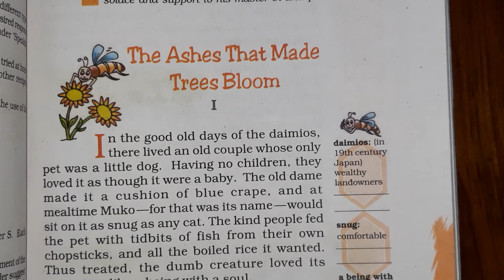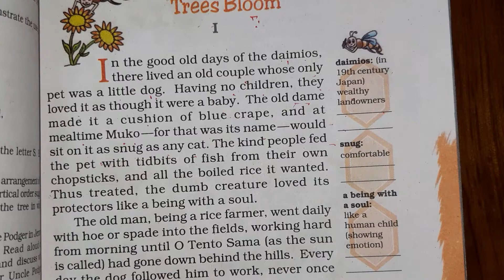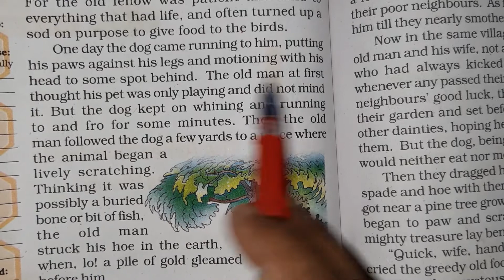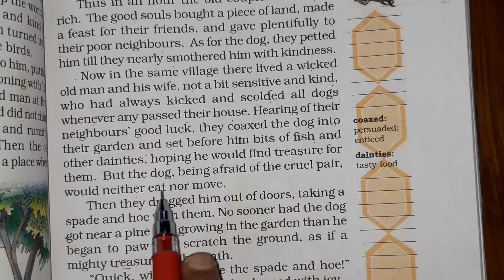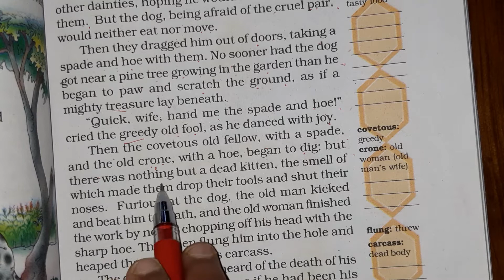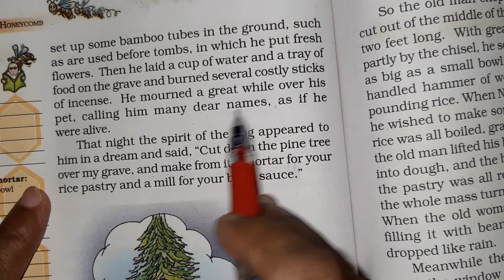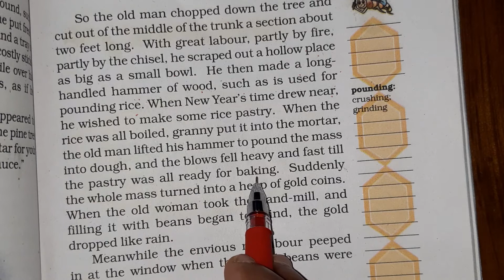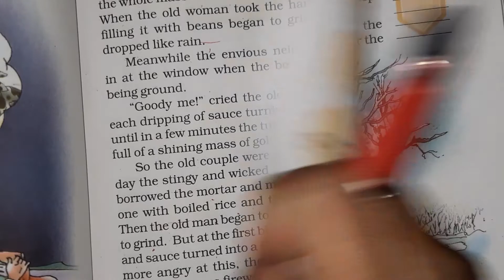Class 7 English lit chapter 4 The Ashes That Made Trees Bloom part 1